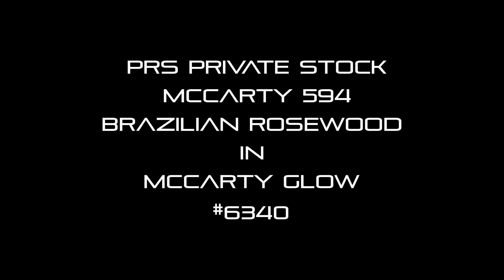PRS Private Stock McCarty 594 Brazilian Rosewood in McCarty Glow #6340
This guitar really is something special! A stunning Private Stock 594 with Brazlian Rosewood Neck, Fretboard and Headstock veneer.

Named after Paul’s mentor, Ted McCarty, the McCarty 594 pays homage to vintage “Golden Era” instruments while incorporating modern build techniques for an instrument that is at once incredibly familiar and effortlessly playable.